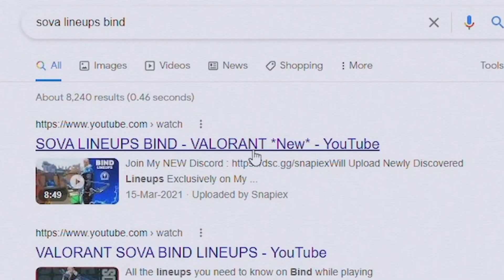when you really want to play sova